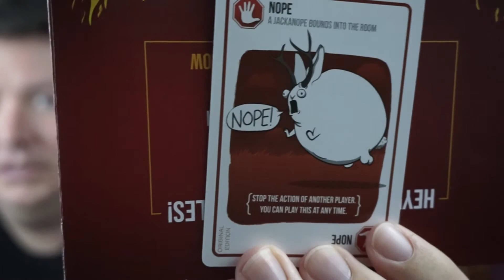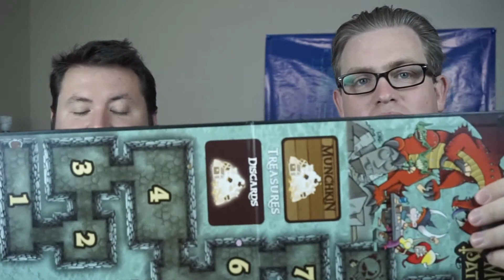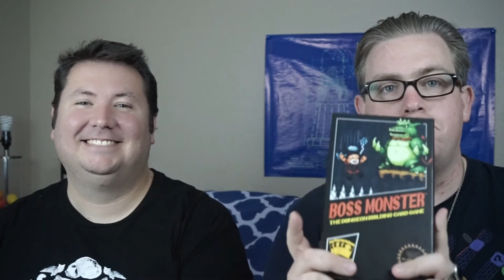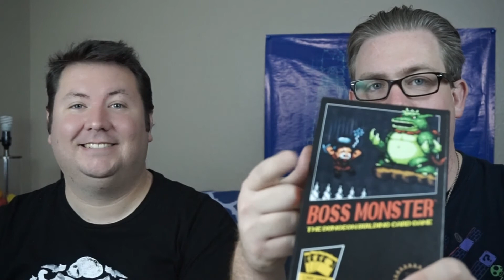Jan Watcha Watching and Giveaway (OPEN)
Ok So It's February, but at least watch for the games and the giveaway!

Rules:
1. You must be 18 or Over (no exceptions)
3. You must live in US due to shipping
4. Enter Here until March 3